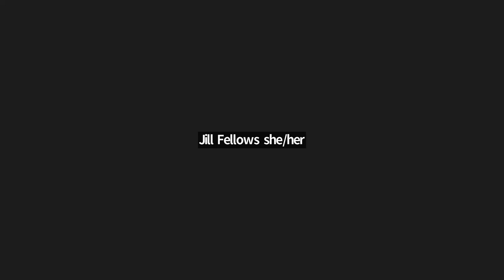The Hollywood-ization of Podcasting: HPN Symposium 2022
The Hollywood-ization of Podcasting

Saturday, October 22, 2022 from 11am-12pm ET
Session on Zoom

Presenters:
Wesley Livesay
Dario Llinares
Hanne Nijtmans